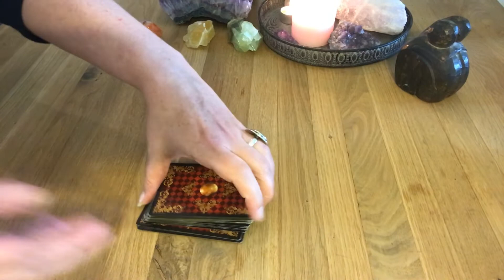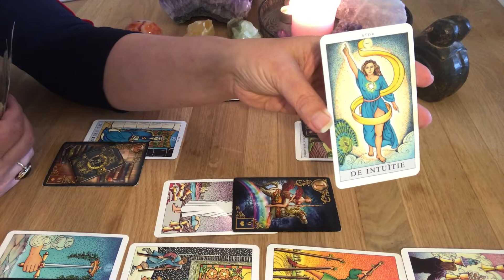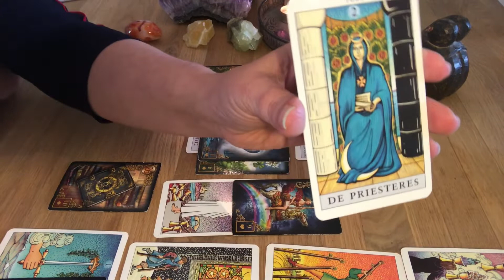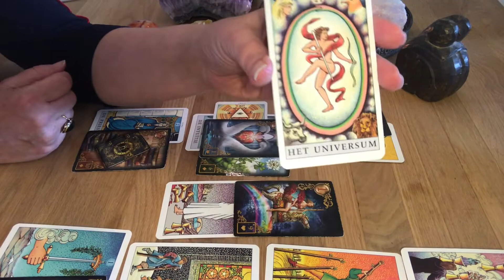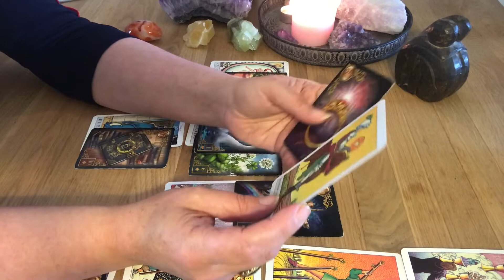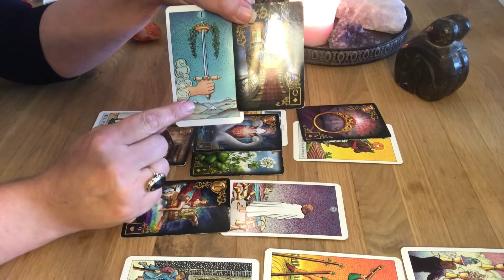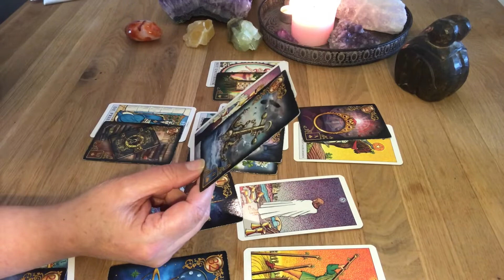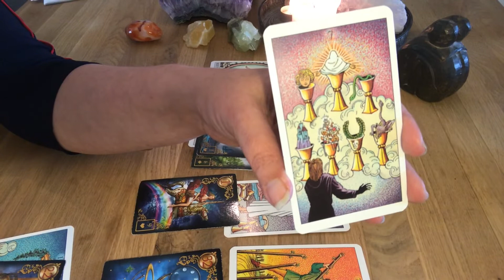Leeuw juni 2019: Één zijn met je intuïtie, laatste oordeel, kritisch, (ver)nieuw(d)e verbinding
Vooruitzichten sterrenbeeld Leeuw

Door: Mireille van Rijn
Mireille van Rijn: medium-Paragnost-kaartlegster-soulreader